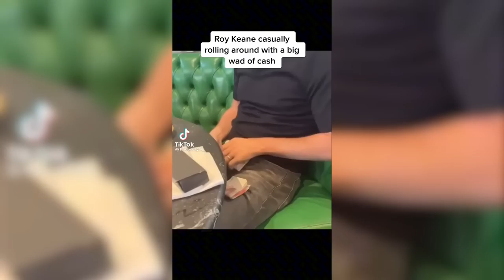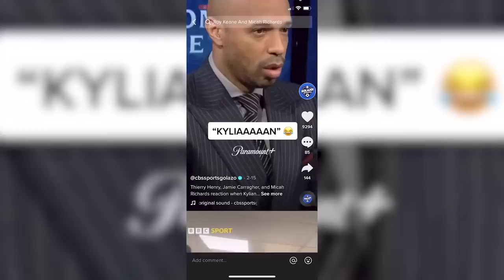BEST MICAH RICHARDS' TIKTOKS 2022! | TikTok Compilation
Some of Micah Richards' best moments on TV and elsewhere with Jamie and Roy!

NEW Video Compilations weekly!